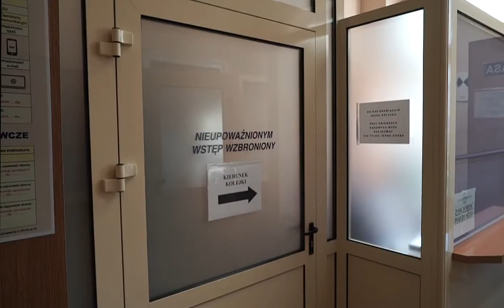Mieszkańcy Zabełcza protestują przeciwko budowie masztu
Mieszkańcy Zabełcza protestują przeciwko budowie masztu telefonii komórkowej. O planach budowy na ich osiedlu już drugiej tego typu konstrukcji dowiedzieli się przypadkiem w lutym 2020 roku.

Mimo iż, UM Nowego Sącza zatwierdził inwestycję mieszkańcy zamierzają walczyć o zablokowanie inwestycji, ponieważ boją się skutków jakie może przynieść promieniowanie magnetyczne.